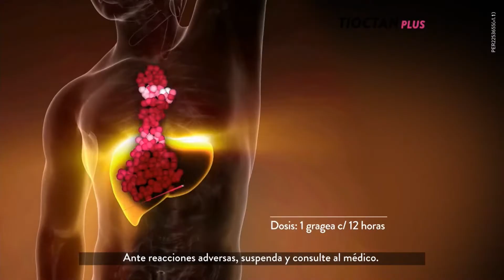Tanda Comercial Panamericana Televisión 📺 (Perú, 06/06/2023 📅) (2/3)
Comerciales:
- Promo Moisés y los 10 Mandamientos en Panamericana Televisión 📺 (6 de Junio 📅).
- La Roche-Posay: Lunares.
- Yogurt Laive con Probióticos.
- Metro: MetrOfertón (5-8 de Junio 📅).
- ¿Y tú qué planes?: ¿Buscando a dónde viajar ✈️🧳?.
- Lejía Clorox: Científica.
- Tioctán Plus: El TioTán.
- Radio 📻 Nueva Q.
- Banco 🏦 Falabella: Oportunidad ⌚ Única ☝🏻 en Cines 🎦.
- Dento Triple Acción.
- Promo Rastros de Mentiras en Panamericana Televisión 📺 (6 de Junio 📅).